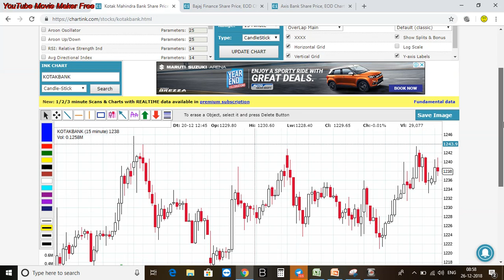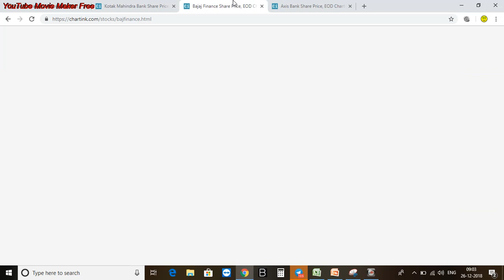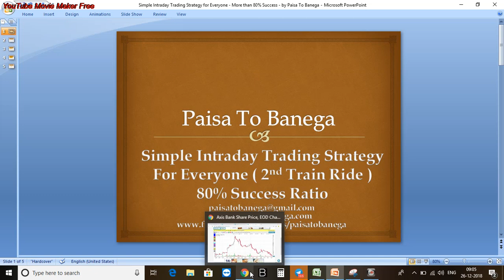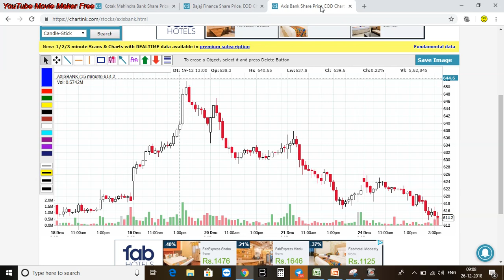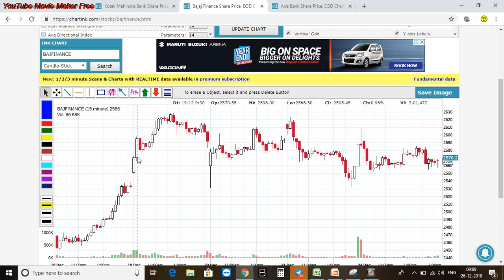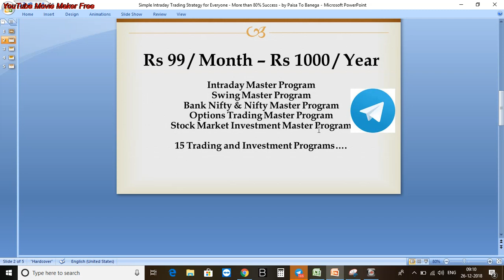Simple Intraday Trading Strategy for Everyone - 2nd Train Ride - 80% Success - By Paisa To Banega